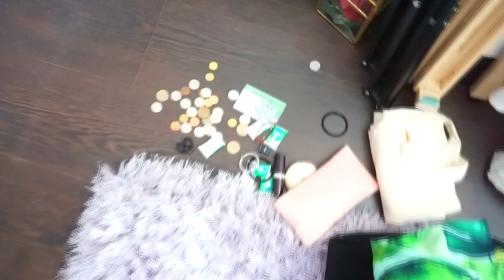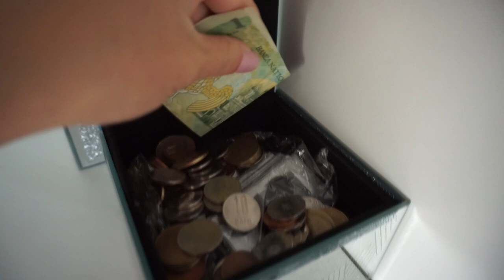Declutter și reorganizarea garderobei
A venit momentul magic în care vă arăt cum fac un declutter masiv în garderoba mea. Chiar dacă nu am reuşit să cuprind în acest clip toate hainele din garderobă, am vrut să înţelegeţi cam care este procesul meu de diclutter în garderobă şi de organizare. Voi când aţi făcut ultima dată ordine în garderoba voastră?▼▼▼

Pentru a intra la giveaway trebuie sa fiti abonati la canalul meu, sa dati share acestui clip si sa lasati un  comentariu in care sa imi spuneti care este "capitolul" cel mai dificil de organizat din garderoba voastra/
Pe langa carte, castigatorul va primi si un set de masti si alte produse cosmetice/
Giveaway-ul este deschis p[ana pe 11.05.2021, ora 23:59

💟✔ E M A I L

💡INFORMATII UTILE:
CE PORT:

PENTRU CEI NOI PE CANALUL MEU:
Hello tuturor!